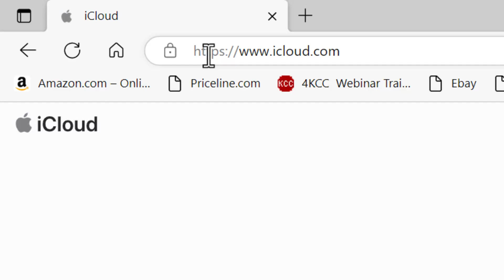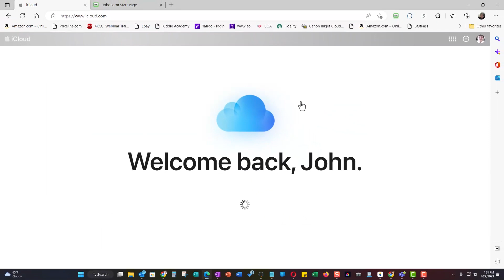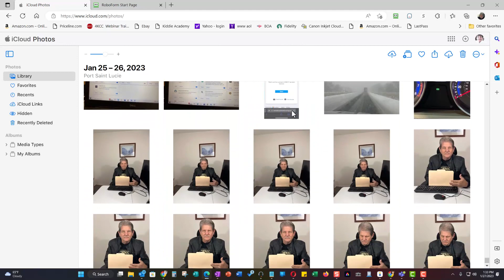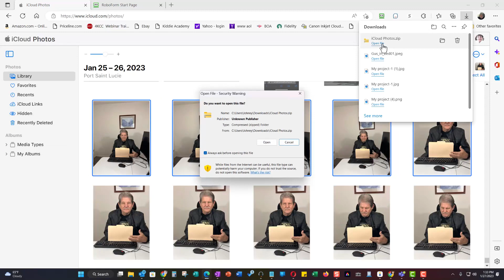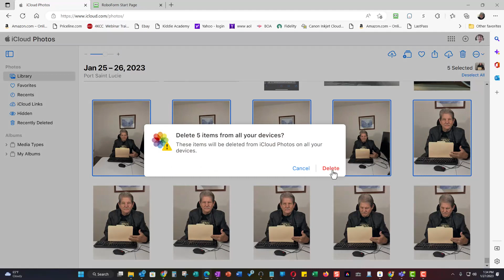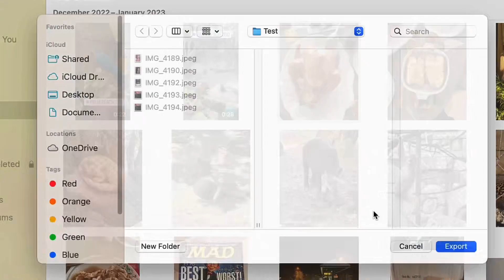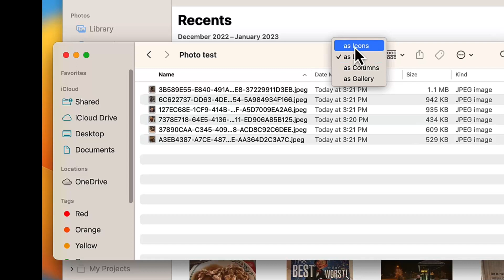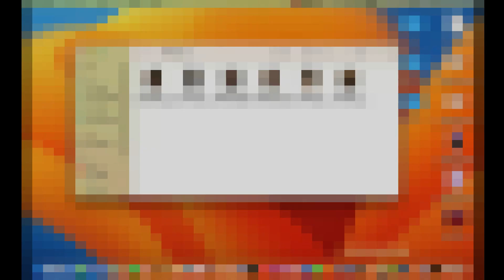How To Take Photos Off Your iCloud Account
In this video, I show you how to remove photos from your iCloud account so that you can free up space.  I explain how to download them onto your computer so that you can back them up.  I suggest that you either copy them to duplicate external drives or use what I use, Carbonite backup. (Click here for more information about Carbonite

I explain this procedure for both Windows and Mac.

00:00 - Intro.  Please don't skip!
02:17 - Windows
06:38 - Mac
09:34 - Conclusion

Please note: if the browser you use in Windows automatically saves your downloads, you can make a settings change so that you can change the location to which the photo will be saved and you can rename it, as well.  To find out how to do that, just watch this video

If you have any questions about this video, please use the comment area.  We offer computing-related videos all the time!